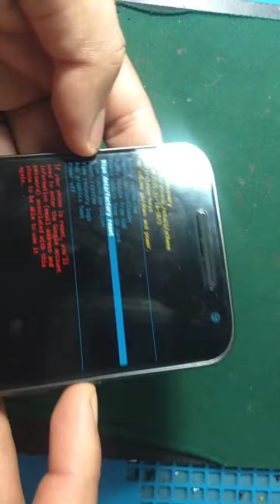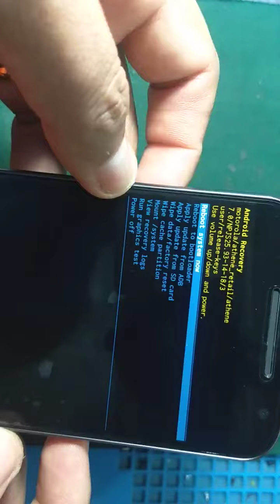Formatar Moto G 4. SIMPLES E FÁCIL